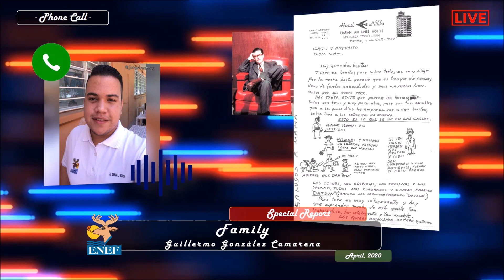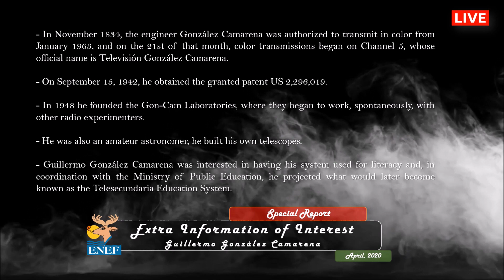Video Project: “Biography of Guillermo González Camarena” - Level 1 - Unit 10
- Audio Transcription:

Hi there! How are you? I am Jorge Mares, and we interrupt what you are doing at the moment, to know a little more about the engineer Guillermo González Camarena in this special report.

Was a Mexican electrical engineer who was the inventor of a color-wheel type of color television, and who also introduced color television to the world.
He was born in Guadalajara, Jalisco in Mexico. He lived for 48 years, from 1917 to 1965.

EARLY LIFE:
When Guillermo was a boy, he loved to make toys that moved with electricity in his basement.
At age 9, he invented a seismic alarm, at age 12, he invented an amateur transmitter, and at age 17, he had already built his own television using radio replacement parts.
He invented many things and this led him to be an engineer. (Innovators from America)

FAMILY:
His parents are Sara Camarena and Arturo González. His brother was Jorge González Camarena and he was a painter, muralist and sculptor.
His wife was Maria Antonieta Becerra Acosta. They were married from 1951 to 1965. There were two children named Guillermo González Camarena Becerra and Arturo González Becerra. Guillermo died on September 15, 2018. Arturo González Becerra still lives.

CAREER AND INVENTIONS:
Why have we heard so much or something about this man?
González Camarena invented the "Chromoscopic Adapter for Television Equipment", an early color television transmission system. He was only 17.
U.S. patent application (2,296,019) states, "My invention relates to the transmission and reception of colored pictures or images by wire or wireless..." The invention was designed to be easy to adapt to black-and-white television equipment.
González Camarena applied for this patent August 14, 1941, and obtained the patent September 15, 1942. He also filed for additional patents for color television systems in 1960 and 1962.
On August 31, 1946, González Camarena sent his first color transmission from his lab in the offices of The Mexican League of Radio Experiments, at Lucerna St. #1, in Mexico City. The video signal was transmitted at a frequency of 115 MHz. and the audio in the 40-meter band.
He obtained authorization to make the first publicly announced color broadcast in Mexico, on February 8, 1963, Paraíso Infantil, on Mexico City's XHGC-TV, a station that he established in 1952.

DEATH:
He died in a car accident in Puebla on April 18, 1965, returning from inspecting a television transmitter in Las Lajas, Veracruz.
What could González do now? Well, what else could he have done? Just keep inventing and that his creation of the "color system" was used by future television broadcasts in the country and the world or, most likely, in the broadcast of the 1968 Olympics in Mexico

LEGACY:
A field-sequential color television system similar to his Tricolor system was used in NASA's Voyager mission in 1979, to take pictures and video of Jupiter.
At the same time, the IPN began construction on the Guillermo González Camarena Intellectual Property Center

THIS IS ALL FROM ME, WE GO BACK TO THE STUDIO